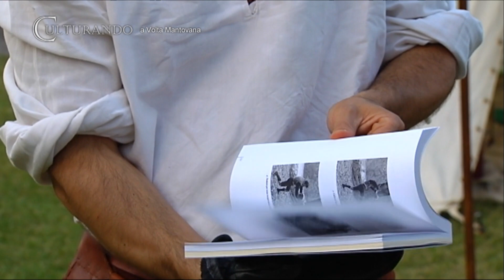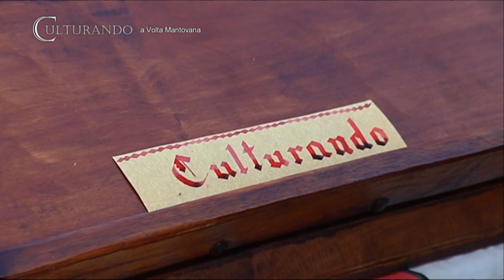Culturando Speciale Convivium Voluptatis 2014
Siamo andati a Volta Mantovana in occasione del Convivium Voluptatis. Tre giorni di suggestiva magia nei quali le fil rouge è stato il Giardino Incantato.